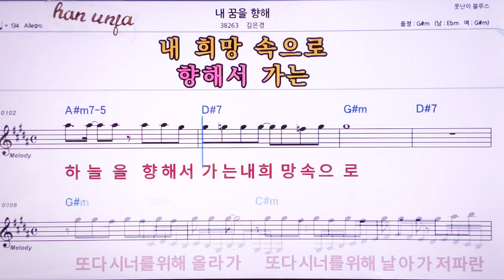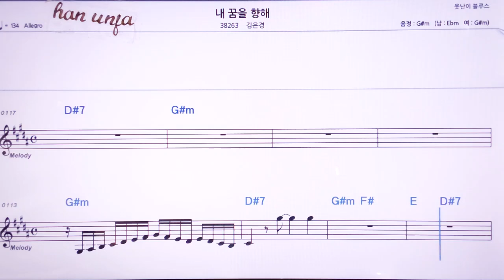💖내 꿈을 향해/김은경 👍MR,노래방, 악보, 코드,Karaoke With Sheet Music